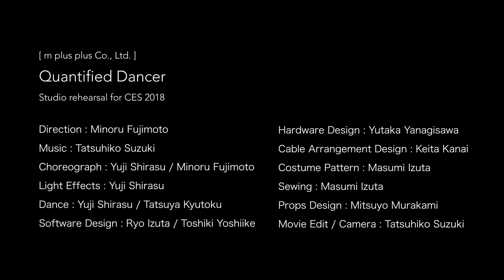Quantified Dancer - Studio rehearsal for CES 2018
The product equipped with digitalized numbers discretely scattered on a analog human body. If the digitalized numbers are discretely placed on human body, what kind of effects do they produce on the choreographic direction once the body put into action? We are trying to see what kind of changes the next two factors, the expansion or the diminution of the body action engendered by its digitalized calculation and the visualization of the digitalized vector ( speed and acceleration ) of the body action, will produce on the actual performance and its choreographic direction.

Direction : Minoru Fujimoto
Choreograph : Yuji Shirasu / Minoru Fujimoto
Light Effects : Yuji Shirasu
Dance : Yuji Shirasu / Tatsuya Kyutoku
Software Design : Ryo Izuta / Toshiki Yoshiike
Hardware Design : Yutaka Yanagisawa
Cable Arrangement Design : Keita Kanai
Costume Pattern : Masumi Izuta
Sewing : Masumi Izuta
Props Design : Mitsuyo Murakami
Movie Edit / Camera : Tatsuhiko Suzuki